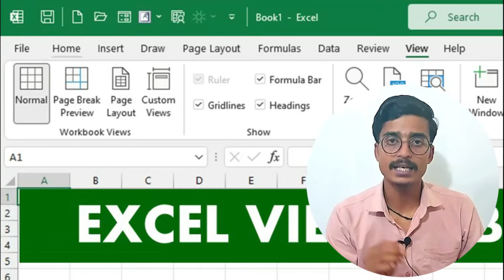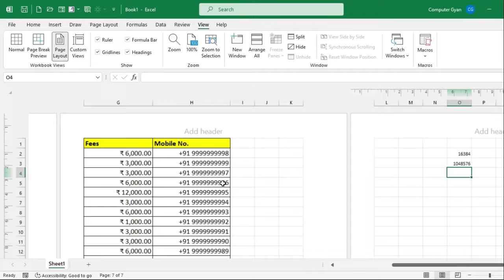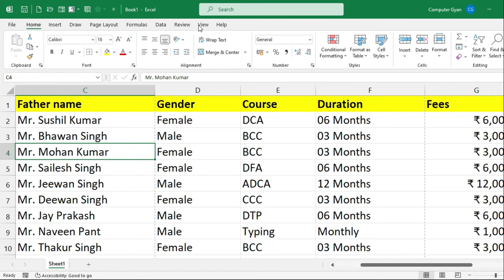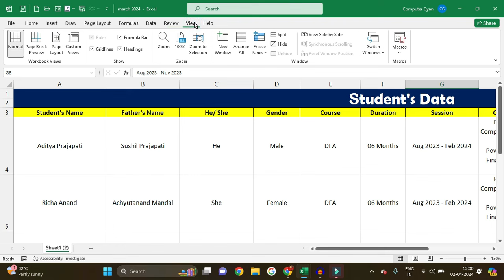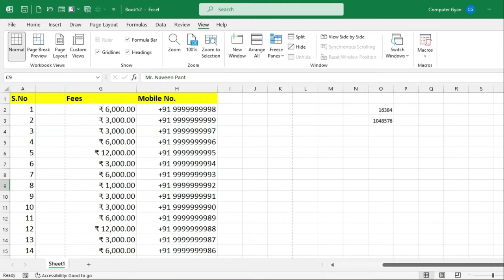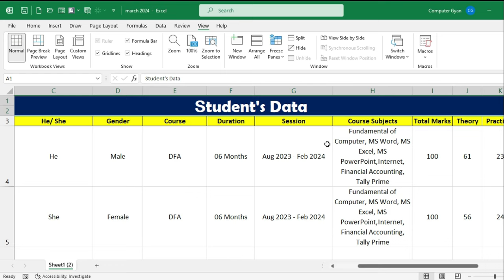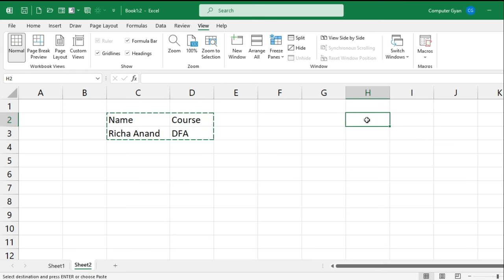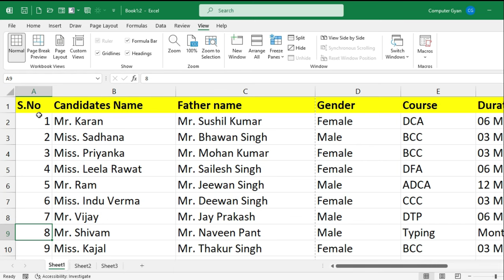View Tab in Excel || Complete Tutorial in Hindi | Ms Excel in Hindi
Excel: Excel is one of the famous and popular software, which is highly demandable in job sector. in this video, we will cover view tab in excel, view tab contains many of the options which consider in excel interviews.
watch this video and learn all options of view tab.